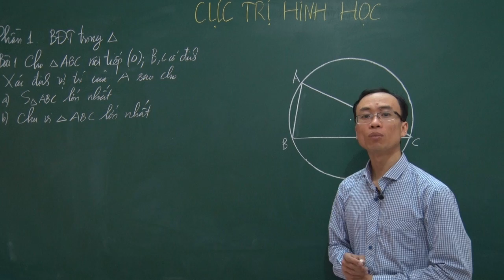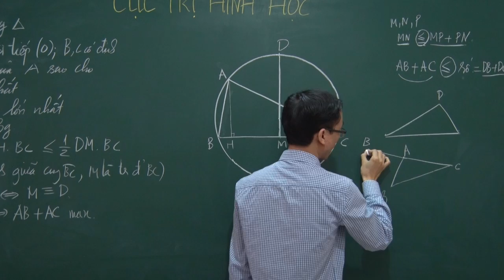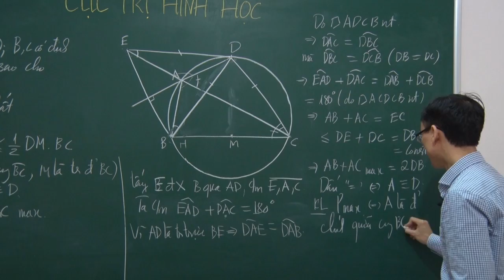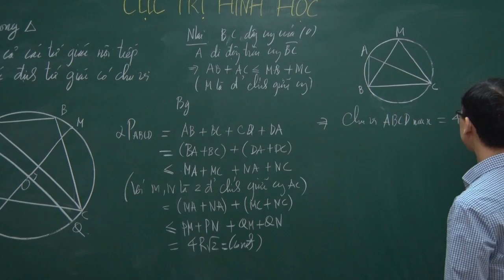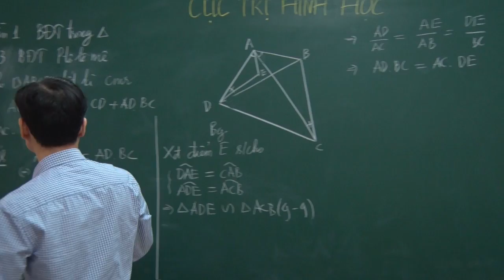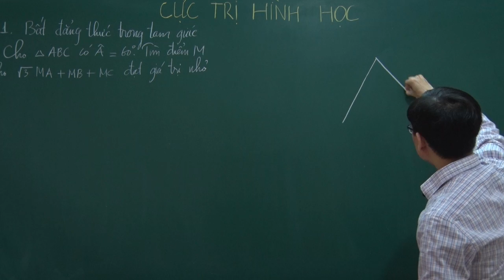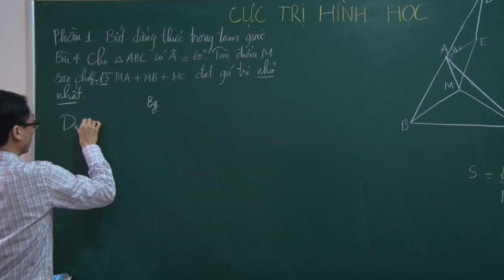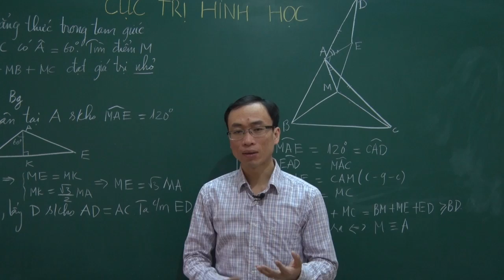Cực trị hình học phần 1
Xem đầy đủ tại khóa học Luyện thi hsg, thi chuyên toán 9, thầy Hồng Trí Quang